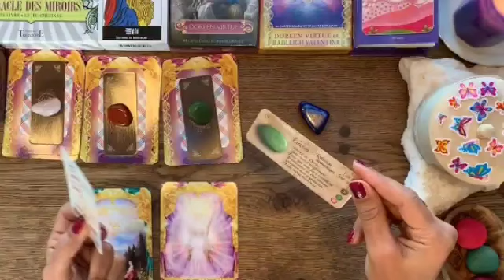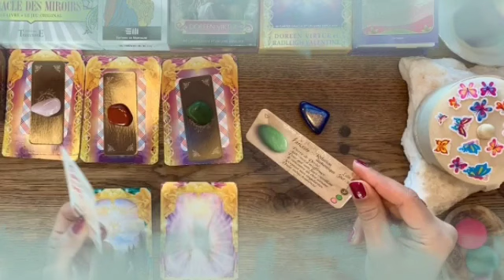برج الأسد من 8 إلى 16 أبريل 2024 // أنت مغيب و مش حاسس انك في مصيبه كبيره😱التمن غالي أووي😭